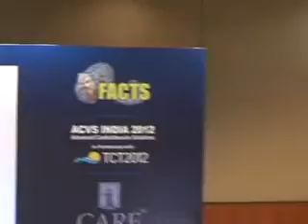ACVS INDIA 2012, Day 1 - Hall C - Introperative TEE - What a Surgeon needs to know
Introperative TEE - What a Surgeon needs to know
Dr. NV. Rayudu